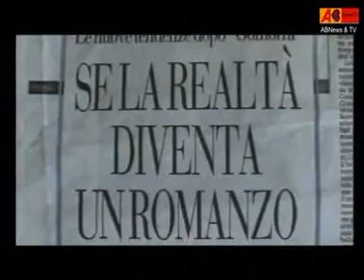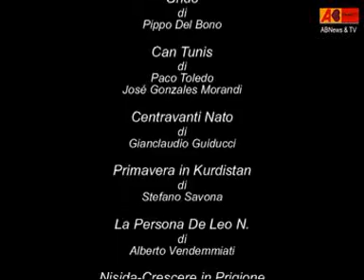Salina Doc Fest InFocus Extra ABNewsTV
InFocus Extra visits covers the Salina Doc Fest 2007.
Documentary film has a long and prestigious tradition in Italy  as a result of genius directors like Rossellini, Antonioni. Comencici and Maselli, bertolucci and Martone.  Documentary film has the capacity to describe that reality that is often hidden and incredible.  It is a cinema that has a new genesis thanks to the digital revolution that allows production to be more mobile and economical thus creating a new aesthetic.  New and at the same time nearly a century old always with the task to bear testimony to our lives.
The first edition of the Salina Doc Fest celebrates the tradition of nonfiction cinema on the beautiful island of Salina off the coast of Sicily.
Organized by celebrated documentary director Giovanna Taviani in cooperation with the Italian Ministry of Art and Cultural Affairs, SalinaDocFest intends to bring together the best new productions of narrative documentary building a bridge connecting Europe, North Africa, and all the countries of the southern Mediterranean.

Documentary cinema is not passive filming nor is it simply reporting of facts but a reconstruction of reality according to the directors vision.   A powerful and contemporary example is Neopolitan author Roberto Saviano.  In his book Gomorra he embraces a personal documentary tendency of mixing drama, wisdom, investigative reporting and tabloid styles to reveal the reality the Neopolitan crime family, Camorra.  For his contribution Saviano received a special achievement award from the SalinaDocFest.

The festival celebrates the past and present in documentary film, ---In the section:  il mare the sea Roberto Rossellinis creative genius is manifest in a special screening of Fantasy Under the Sea
Vittorio de Setas rigorous and severe style shines through In the series of short subject films in which he documents the challenges and hardship of daily life on the Sicilian islands. Panaria Film addresses environmental issues especially those relevant to the Mediterranean Sea and the Aeolian islands
My Country is the section dealing in the presentwith social themes about civil responsibility, culture and immigration, civil liberty and civil rights, crime and justice—human drama at its most poignant.

In any case, each section of the festival gives the spectator the opportunity to enjoy new films and to see great works from the past that never cease to fascinate and only grow more relevant with time with their power and beauty endure absolutely intact.

ABNewsTV is a television production agency based in Rome providing comprehensive coverage of important news events, art, and culture as they occur and impact Italy.  Our print and multimedia content is provided for and broadcasted on various important television networks, radio, newspapers and magazines in Spain.